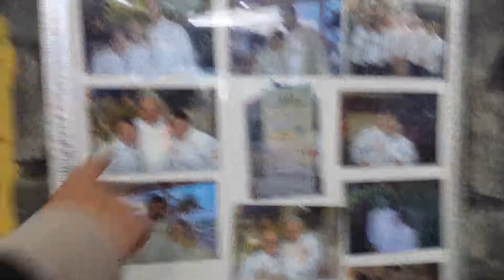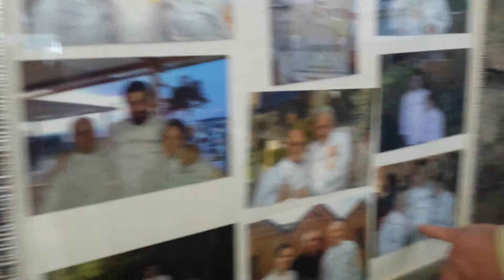La Torre dolci artigianali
lospecchio Gigione Maresca